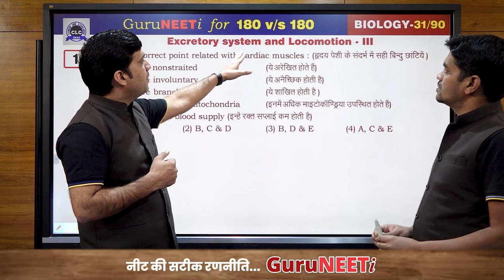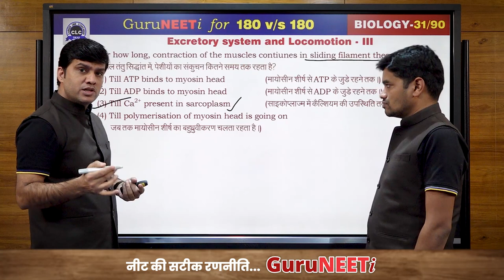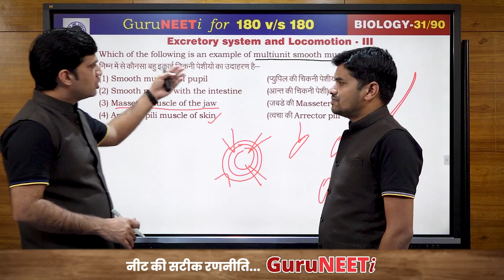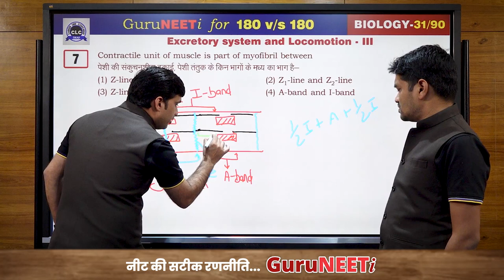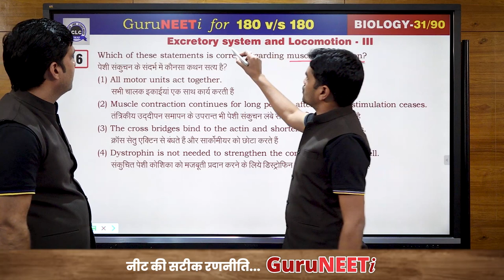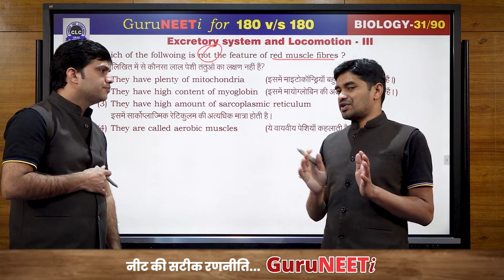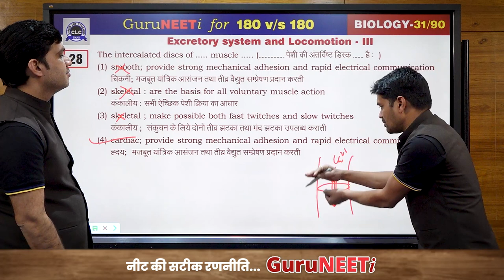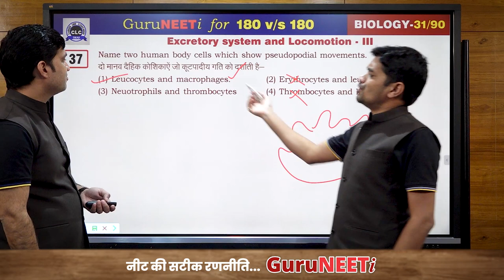31/90 Excretory system and Locomotion- III || Biology || GuruNEETi || 180vs180 || CLC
31/90 Excretory system and Locomotion- III (Biology)